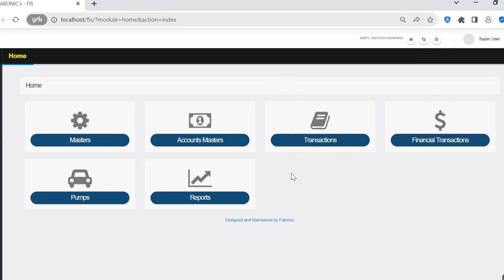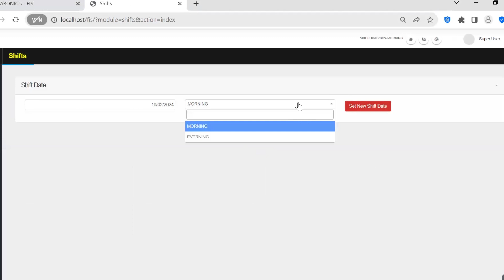How to login into Fabonic's PETROL STATION MANAGEMENT SYSTEM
Revolutionize Your Petrol Station Business with Fabonic's Advanced Management System!

Description:
🚀 Explore the future of efficient petrol station management with Fabonic's cutting-edge solution! 🚀

Are you tired of dealing with outdated systems and manual processes at your petrol station? Look no further! Introducing Fabonic's Petrol Station Management System – the game-changer your business has been waiting for.

🌟 Key Features:
✅ Streamlined Operations: Optimize your daily tasks with a user-friendly interface that simplifies inventory management, fuel transactions, and employee scheduling.
✅ Real-time Analytics: Make informed decisions with powerful analytics that provide insights into sales trends, fuel consumption, and customer behavior.
✅ Customer Loyalty Programs: Attract and retain customers with customizable loyalty programs, discounts, and promotions to boost customer satisfaction.
✅ Integrated POS System: Seamlessly manage transactions and payments with our integrated Point of Sale (POS) system for a hassle-free customer experience.
✅ Remote Monitoring: Keep tabs on your station's performance anytime, anywhere, with remote monitoring capabilities for increased flexibility and control.

🔒 Security You Can Trust:
Rest easy knowing that Fabonic's Petrol Station Management System prioritizes security. Protect your data and transactions with advanced encryption and authentication features.

💡 Why Choose Fabonic?
With years of industry expertise, Fabonic is dedicated to providing innovative solutions that elevate your business. Our Petrol Station Management System is designed to enhance efficiency, increase profitability, and adapt to the evolving needs of your petrol station.

🚗 Join the Future of Petrol Station Management! 🚗
Don't miss out on the opportunity to transform your petrol station into a well-oiled machine. Embrace Fabonic's Petrol Station Management System and stay ahead in the competitive fuel industry.

Unlock the full potential of your petrol station business with Fabonic! 🔐✨